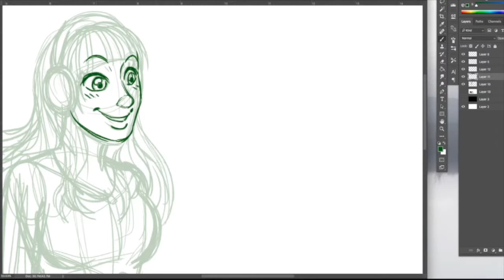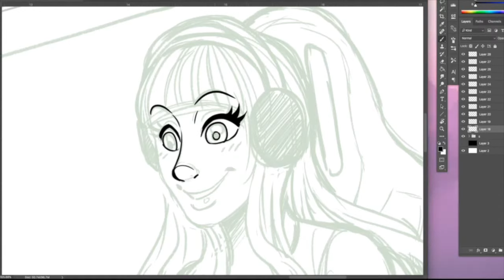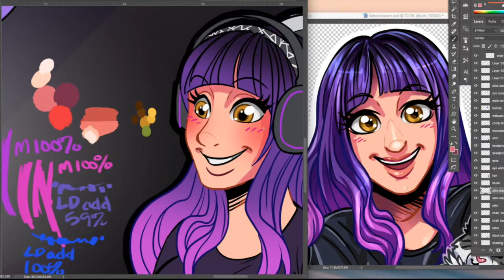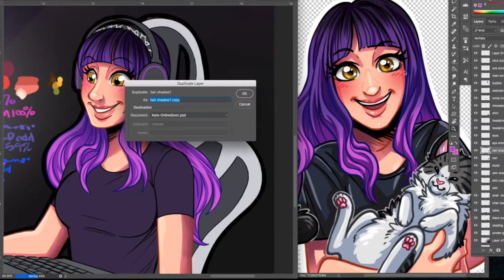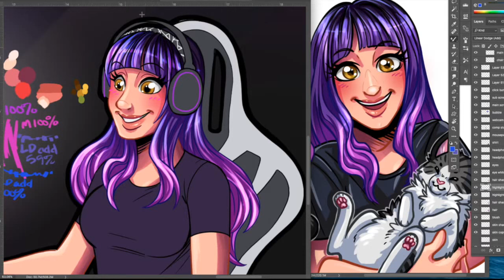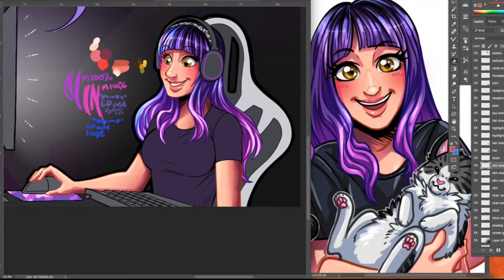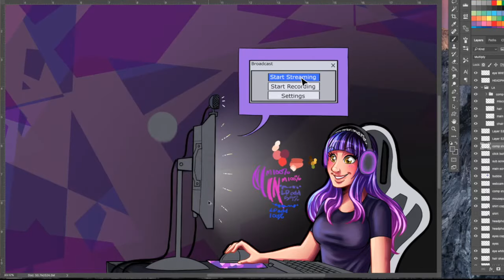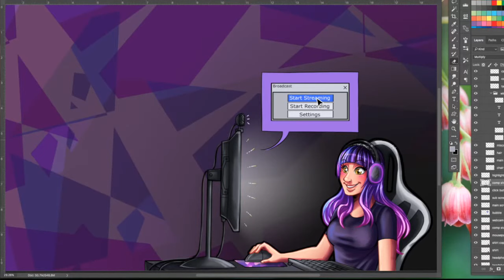Digital Art || Timelapse of Online Soon splash screen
From sketch to finished image, a time lapse of the creation of the Online Soon Twitch splash screen that was commissioned by Kate Stark over on Twitch~!